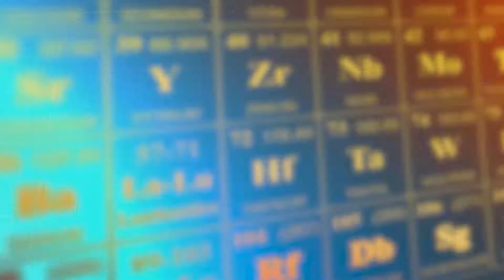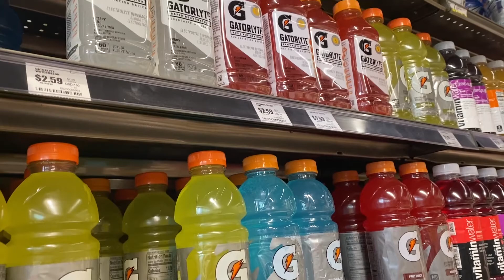DANGEROUS DINNER! CHEMICALS IN OUR FOOD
The FDA has found high levels of harmful chemicals in some of the everyday foods we enjoy eating. Find out the foods that contain toxic ingredients and how to best avoid them